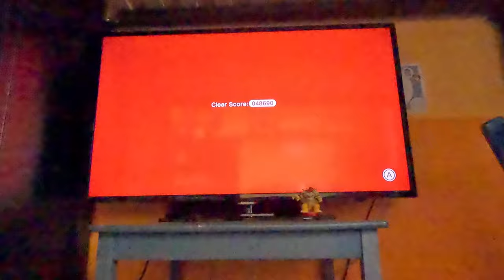(4K60fps) Super Mario 3D World Episode 29 - World Bowser (100% Complete, Part 4)